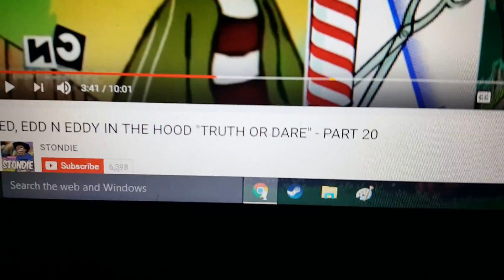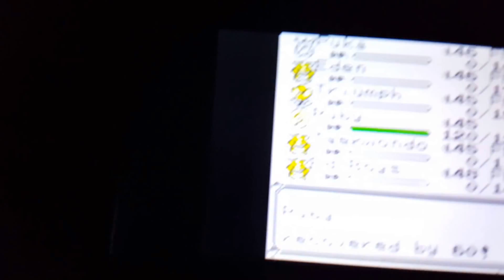Pokemon Yellow Elite Four Part 3 Lance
LANCE my mortal enemy stands before me and I shall slay him!!